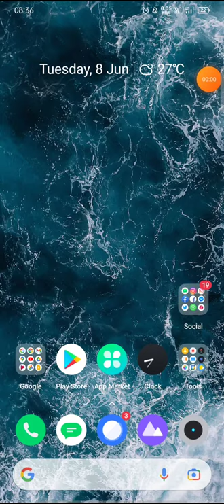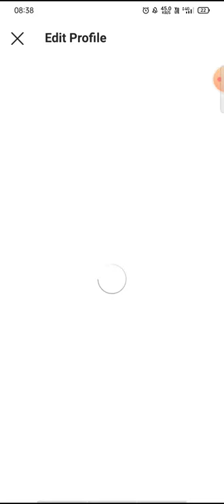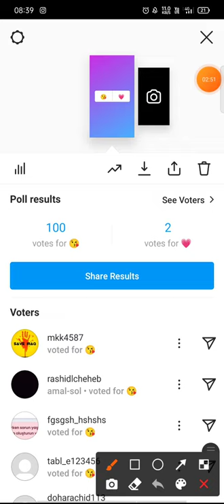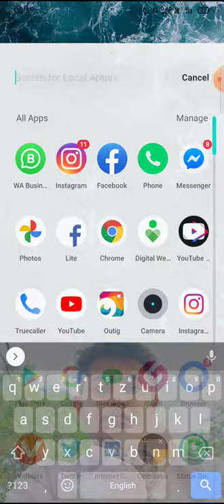DP Battle Instagram poll vote Kaise Badhaye || how to increase Instagram poll vote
3:39

DP Battle Instagram poll vote Kaise Badhaye || how to increase Instagram poll vote DPbattle Instagrampollvote Instagramfollowers Follow me on Instagram for business enquiry @gmail.com hello guys do aaj ki news video mein Main bata hai ki aap apne Instagram par poll vote kaise increase kar sakte ho agar aapko Mera video achcha Laga ho to hamare channel ko jarur subscribe karna DP battle Instagram poll vote DP battle Instagram Instagram par poll vote kaise increase kare Instagram par follower Kaise Badhaye how to increase Instagram poll vote Instagram poll vote Kaise Badhaye Instagram poll vote without login Instagram poll vote increase kaise karen DP battles Instagram poll votes increase Instagram poll votes video Instagram followers Kaise Badhaye how to increase Instagram 50 followers Instagram followers Kaise Badhaye Disclaimer- Some contents are used for educational purposes under fair use.